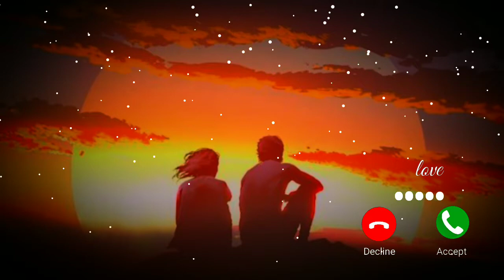New Ringtones 2021 | Hindi Ringtone | Sad ringtone | Love Ringtones | Mood off Ringtones